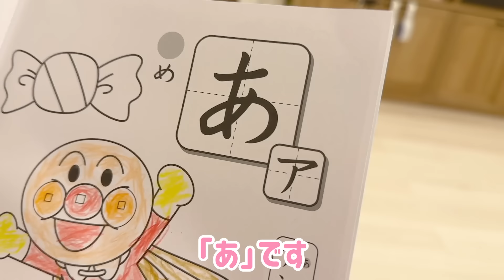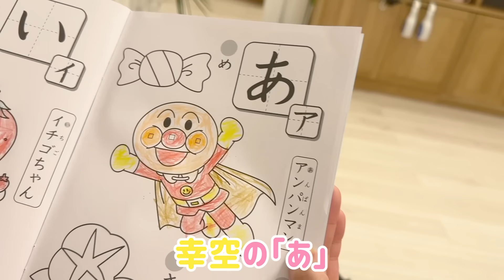【弱ってる辻】考えることが多すぎて容量オーバーなたぁくん不在の平日夜…😵‍💫💭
本人念願のカラーコンタクトブランドがスタート！(全6カラー)
▼カラーコンタクトブランド「とりーてぃー/Treatee」▼